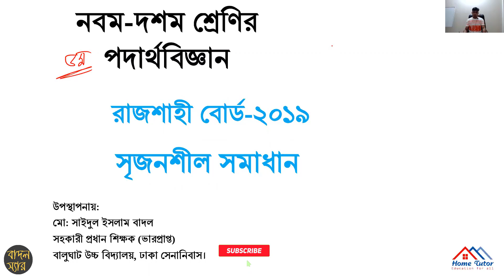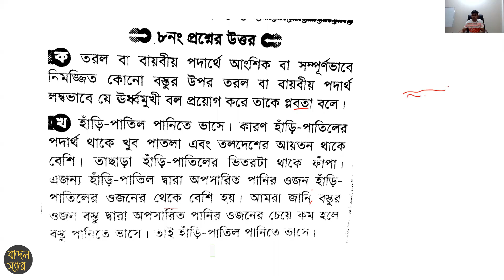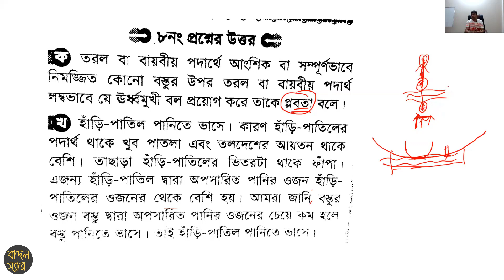SSC Physics (পদার্থবিজ্ঞান) State of Matter and Pressure(পদার্থের অবস্থা ও চাপ ) Rajshahi Board 2019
SSC Physics Chapter 4 Sylhet Board 2019 | পদার্থবিজ্ঞান | কাজ ক্ষমতা ও শক্তি | সিলেট  বোর্ড ২০১৯
SSC Physics Chapter 4 Board Solution  || Chattagram Board 2019 || Nine Ten Physics || BadalSir
SSC Physics Chapter 4  Work Power and Energy || চট্টগ্রাম বোর্ড ২০১৯ || Nine Ten Physics || BadalSir
SSC Physics Chapter 4  Work Power and Energy || Borishal Board 2019  @HOME TUTOR Badal Sir
SSC Physics Chapter 4 Dhaka Board 2019 || নবম দশম শ্রেণির পদার্থবিজ্ঞান কাজ ক্ষমতা ও শক্তি ঢাকা বোর্ড ২০১৯
SSC Physics Chapter 3 Force Ideal School ‍and College নবম দশম শ্রেণির পদার্থবিজ্ঞান বল আইডিয়াল স্কুল

SSC Physics Chapter 3 Force Rajshahi Board 2019 || পদার্থবিজ্ঞান বল রাজশাহী বোর্ড ২০১৯ || Badal Sir

SSC Physics Chapter 3 Force  || দিনাজপুর বোর্ড ২০১৬ || Dinajpur Board 2016 ||  Badal Sir
SSC Physics Board Creative Question Solution || Chapter 2 Motion || বোর্ড সৃজনশীল সমাধান || BadalSir

SSC Physics Board Solution Chapter 2 Motion || গতির বোর্ড সৃজনশীল সমাধান || BadalSir
SSC Physics Board Srijonshil Solution Chapter 2 Motion || গতির বোর্ড সৃজনশীল সমাধান || BadalSir

nine ten physics chapter force
ssc physics chapter force
ssc physcis work power and energy
nine ten physcis board solution
nine ten physics chapter 4
নবম দশম শ্রেণির পদার্থবিজ্ঞান ভৌত রাশি এবং পরিমাপ
এসএসসি  পদার্থবিজ্ঞান বল
নবম দশম শ্রেণির পদার্থবিজ্ঞান অধ্যায় বল
নবম দশম শ্রেণির পদার্থবিজ্ঞান অধ্যায় কাজ, ক্ষমতা ও শক্তি
নবম দশম শ্রেণির পদার্থবিজ্ঞান অধ্যায় পদার্থের অবস্থা ও চাপ
নবম দশম শ্রেণির পদার্থবিজ্ঞান অধ্যায় বস্তুর ওপর তাপের প্রভাব
নবম দশম শ্রেণির পদার্থবিজ্ঞান অধ্যায় তরঙ্গ ও শব্দ
নবম দশম শ্রেণির পদার্থবিজ্ঞান অধ্যায় আলোর প্রতিফন
নবম দশম শ্রেণির পদার্থবিজ্ঞান অধ্যায় আলোর প্রতিসরণ
নবম দশম শ্রেণির পদার্থবিজ্ঞান অধ্যায় স্থির তড়িৎ
নবম দশম শ্রেণির পদার্থবিজ্ঞান অধ্যায় চল তড়িৎ
নবম দশম শ্রেণির পদার্থবিজ্ঞান অধ্যায় আধুনিক পদার্থবিজ্ঞান ও ইলেকট্রনিকস
নবম দশম শ্রেণির পদার্থবিজ্ঞান অধ্যায় জীবন বাচাতে পদার্থবিজ্ঞান
বোর্ড সমাধান পদার্থবিজ্ঞান
podartho srijonshil somadhan
Dhaka Board
Jeshore Board
Maymansing Board
Kumillah board
sylhet board
dinajpur board
rajshahi board
nine ten physics important board solutionn
ssc physcis srijonshil question somadhan